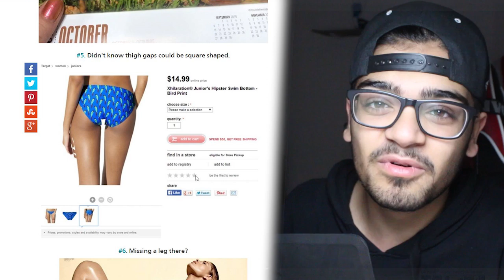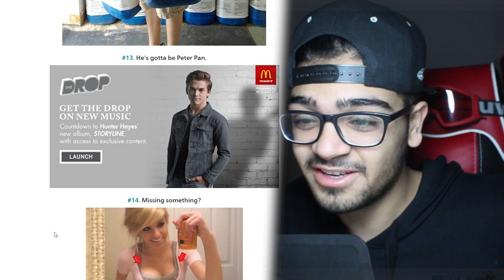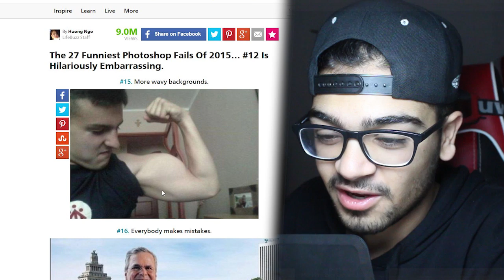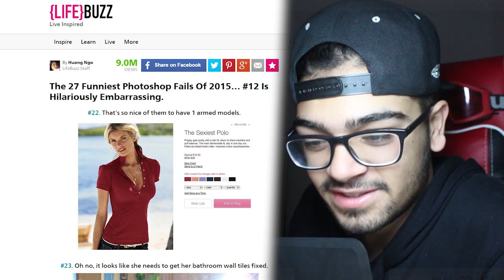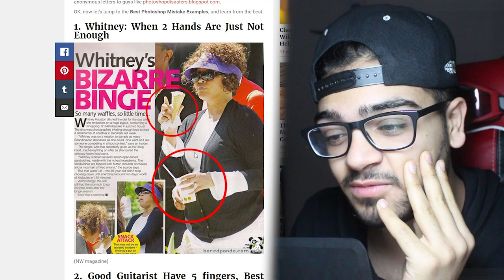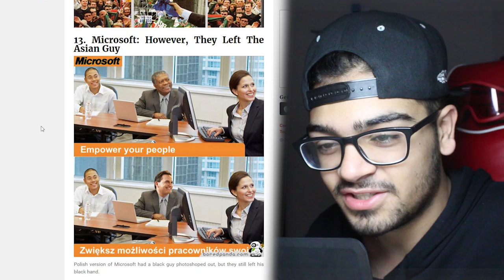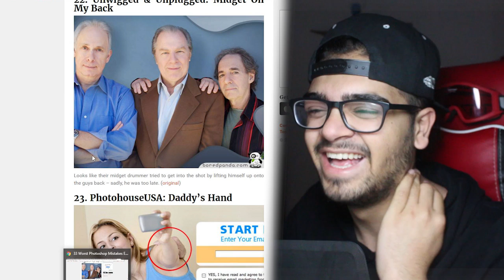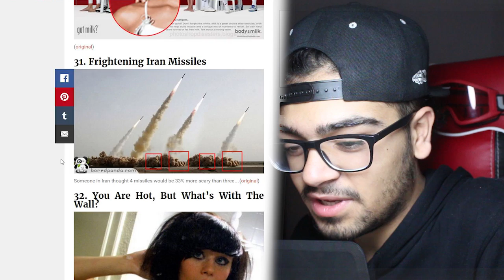BU NASIL PHOTOSHOP FAİLİ !!